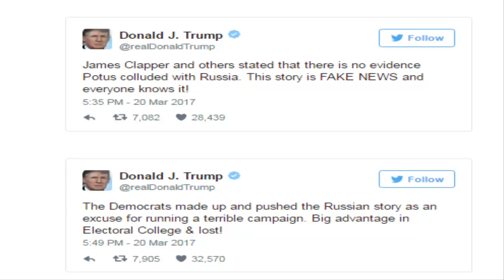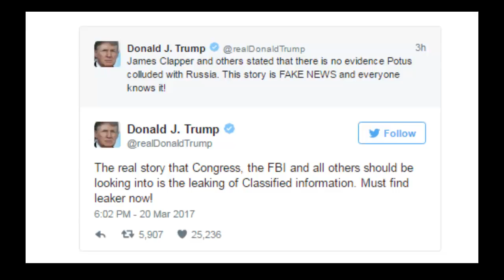Donald Trump’s claims he was wiretapped by Barack Obama will be heard before Congress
SH news_DONALD Trump has slammed claims his campaign colluded with Russia in a series of tweets, hours before FBI Director James Comey appears before a House panel investigating Moscow’s influence in the election.
Mr Trump said Democrats “pushed the Russian story” to cover up for their poorly-run presidential campaign.